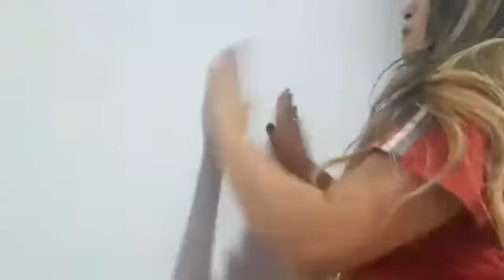CEI Jardim Novo Horizonte.